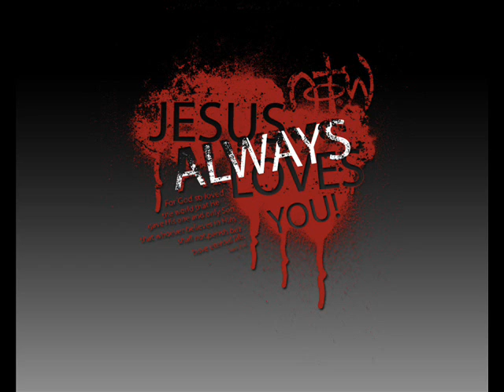Promises Promises Promises 4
Promises Promises Promises part 4